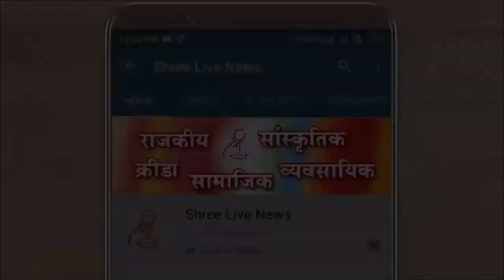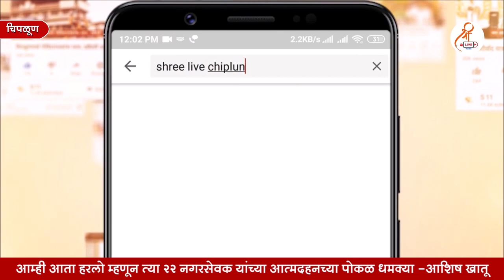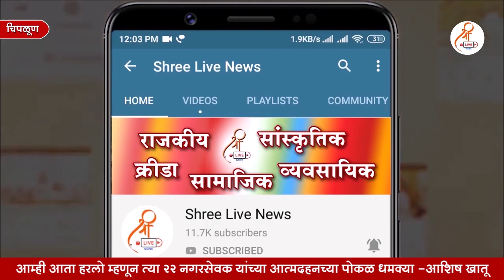आम्ही आता हरलो म्हणून त्या 22 नगरसेवक यांच्या आत्मदहनच्या पोकळ धमक्या -आशिष खातू